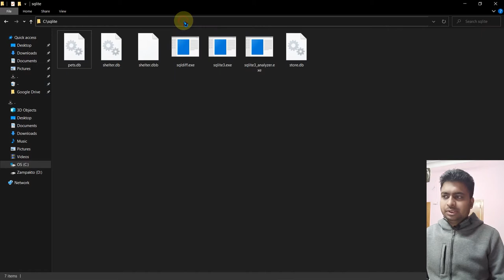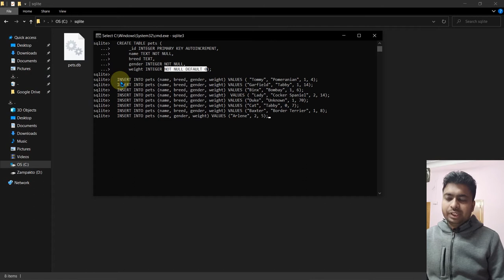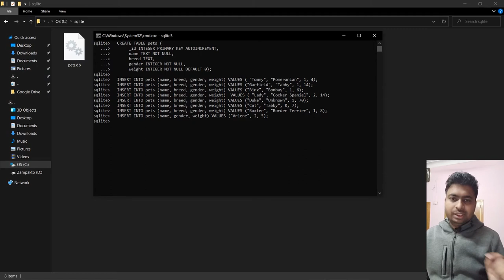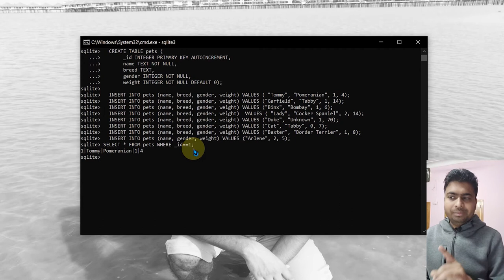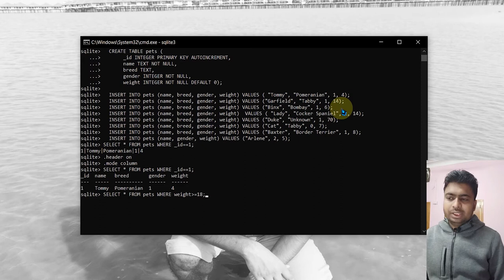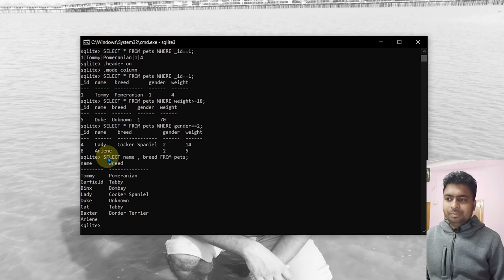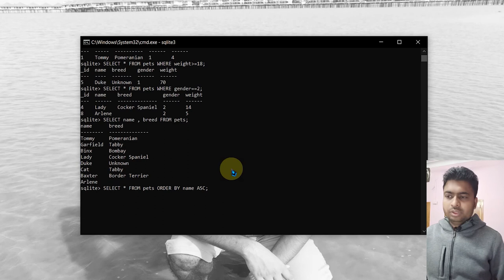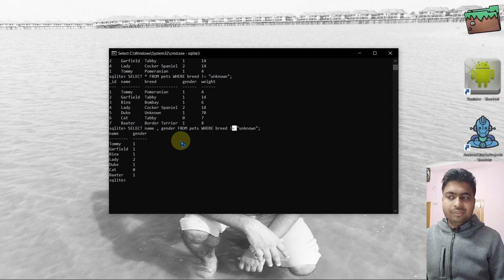Class 213 - Select , Where And Orderby Commands | Android App Development Complete Course In Hindi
1.Layouts
2.User Inputs
3. Multiple screens
4.Networking
5. Data Storage